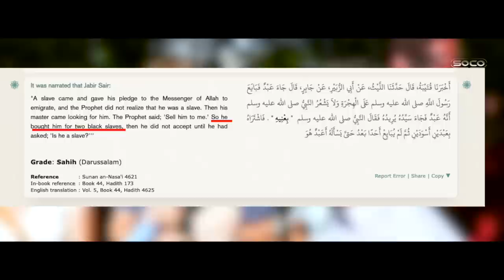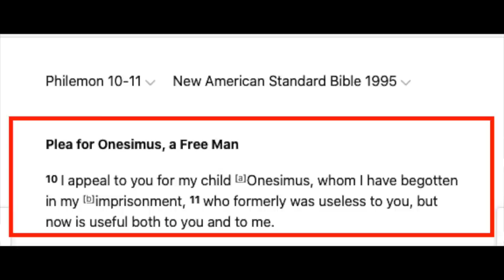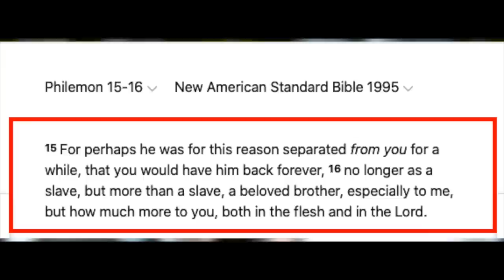Muslim attempts to hide the truth on Islamic slave trade | Bob ft. Dawoud | Speakers' Corner debate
::::: Topic Highlights::::::
Muslim_Christian debate | Speakers' Corner | London UK
Debater: @bobofspeakerscorner1099
Debater: Dawoud
Shot & Edited: @SocoFilms
Post: @socostudio
:::::::::IF YOU WOULD LIKE TO SUPPORT US ::::::
👉 Become SOCO Members to have early access to new videos: 👇👇👇